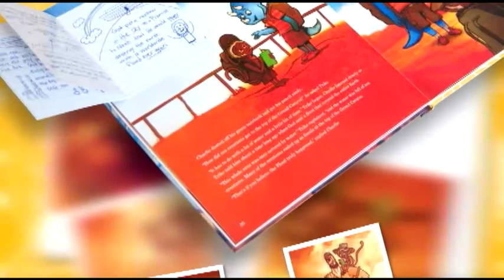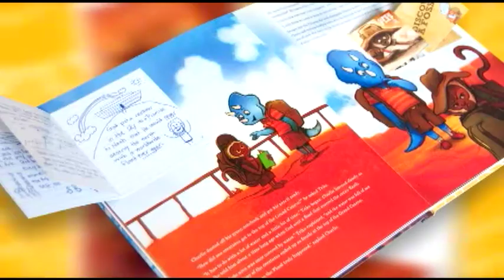Charlie & Trike in the Grand Canyon Adventure Book Trailer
Charlie and Trike in the Grand Canyon Adventure is the first book in the Green Notebook Series and is a fun adventure book for children from ages four to eight. The main character is Charlie, an adventurous little monkey who's not so sure he believes in God. His partner in crime is Trike the triceratops, who's constantly keeping Charlie out of trouble while teaching him that God is real and to trust the Bible.